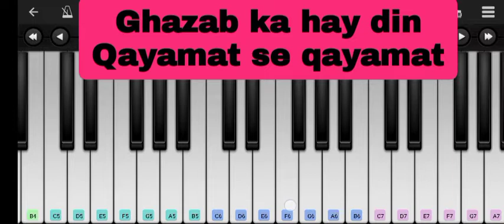Ghazab Ka Ha Din | Perfect Piano Tutorial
Gazab Ka Hai Din is sung by Jubin Nautiyal, Prakriti Kakar